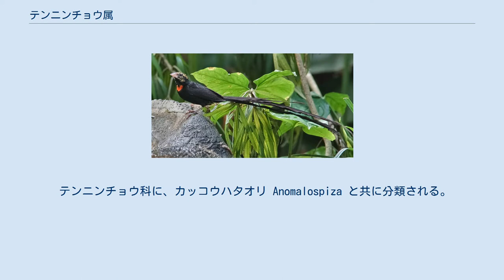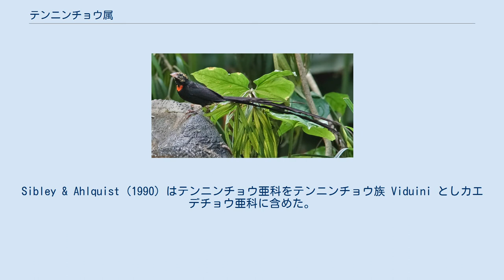テンニンチョウ属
テンニンチョウ属（テンニンチョウぞく、学名 Vidua）は、鳥類スズメ目テンニンチョウ科の1属である。
 エチオピア区（サハラ以南のアフリカ）に生息する。
 カエデチョウ科カエデチョウ亜科に托卵する。
カッコウ科などと違い、托卵相手は種により決まっている。
 いくつかの種の繁殖可能な雄は、非常に長い尾羽を持つ。
 系統樹は Johansson et al. (2008)などより。
 テンニンチョウ科に、カッコウハタオリ Anomalospiza と共に分類される。
ただしこれらには托卵という共通点はあるものの、真の類縁関係は不明確である。
 伝統的にはテンニンチョウ亜科 Viduininae として、広義のハタオリドリ科に含められていた。
 系統位置に論争のあるカッコウハタオリを別にすればカエデチョウ科（かつてのハタオリドリ科カエデチョウ亜科）と近縁であり、同じ分類群とされることもあった。
Wolters (1957; 1960) はカエデチョウ亜科を広義のカエデチョウ科の亜科とした。
Sibley & Ahlquist (1990) はテンニンチョウ亜科をテンニンチョウ族 Viduini としカエデチョウ亜科に含めた。
19種。